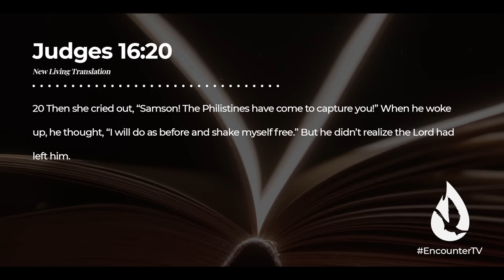The Dangers of Spiritual Deafness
Don’t exchange your spiritual hearing for anything. Respond to the voice of the Holy Spirit and avoid the dangers of spiritual deafness.

Want more content? Watch my sermon "How to CLEARLY Hear the Holy Spirit's Voice” by clicking